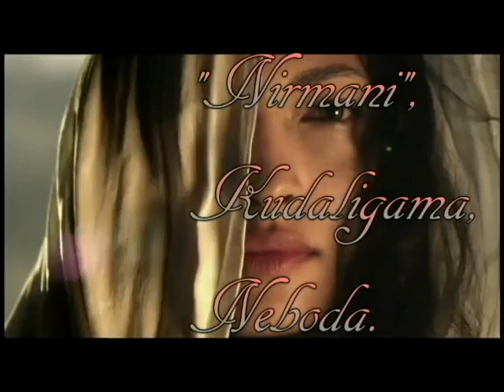Ananda Sastralaya mathugama 2012 AL Trip 2011 07 26